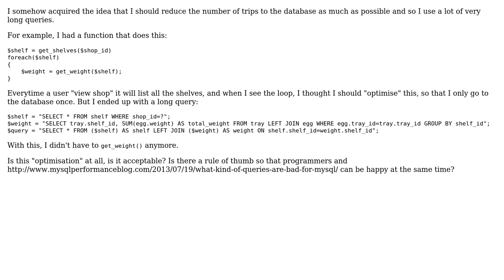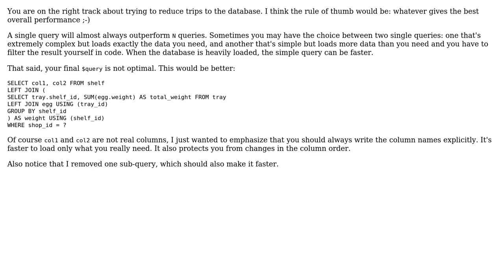Code Review: Abusive use of long database query? (2 Solutions!!)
Code Review: Abusive use of long database query?

With thanks & praise to God, and with thanks to the many people who have made this project possible! | Content (except music & images) licensed under CC BY-SA | Music | Images & others | With thanks to user janos user Jake user 200_success and the Stack Exchange Network Trademarks are property of their respective owners. You are responsible for your own actions.